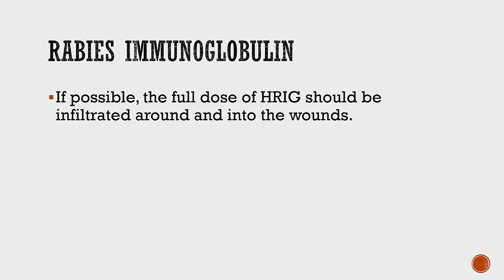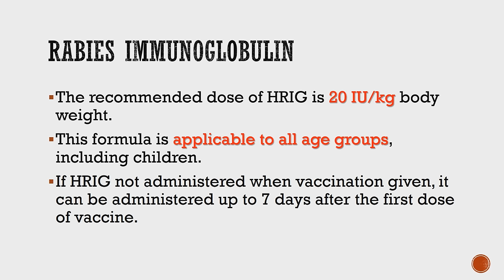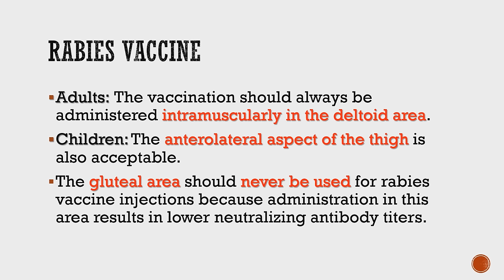How to Inject Rabies Vaccine and Immunoglobulin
The administration of rabies vaccine and immunoglobulin for rabies prophylaxis is demonstrated in this video.  We thank the patient and his mother who allowed us to create this video.